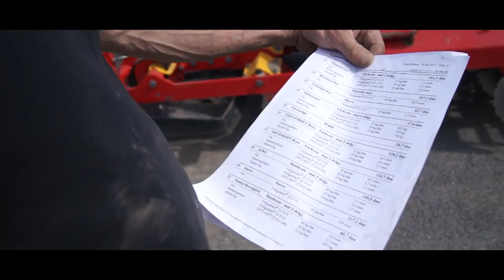One year on a Norwegian farm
A video of farming in 2018. It was a tough year with the worst drought in 70 years, but we got through it.